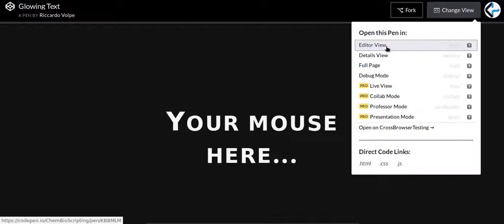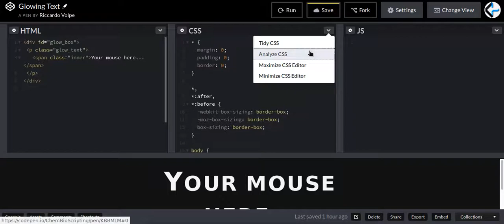CodePen | Glowing & Responsive Text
Changing the `content` property of an html element also applying a glow effect with a smooth transition, using CSS.